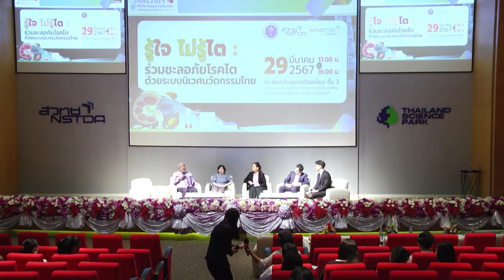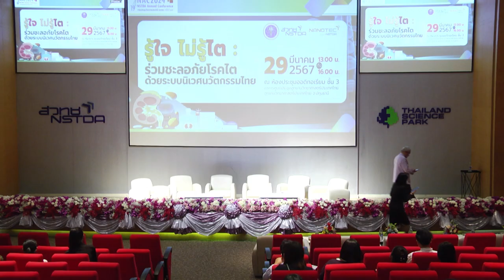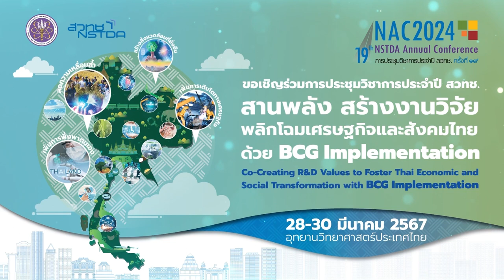รู้ใจ ไม่รู้ไต : ร่วมชะลอภัยโรคไต ด้วยระบบนิเวศนวัตกรรมไทย (7/7)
การเสวนาแลกเปลี่ยนเรียนรู้ ร่วมผลักดันนวัตกรรมชุดตรวจไทย สู้ภัยโรคไตเรื้อรัง ในการสัมมนา "รู้ใจ ไม่รู้ไต : ร่วมชะลอภัยโรคไต ด้วยระบบนิเวศนวัตกรรมไทย" วันที่ 29 มีนาคม 2567 เวลา 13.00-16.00 น. ณ ห้อง CC-Auditorium อาคาร 14 (CC) อุทยานวิทยาศาสตร์ประเทศไทย จ.ปทุมธานี